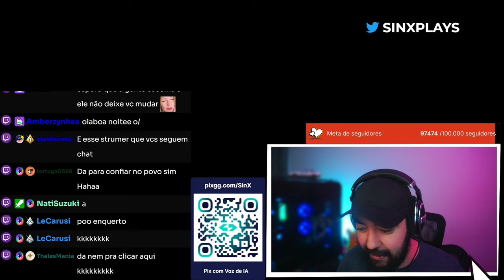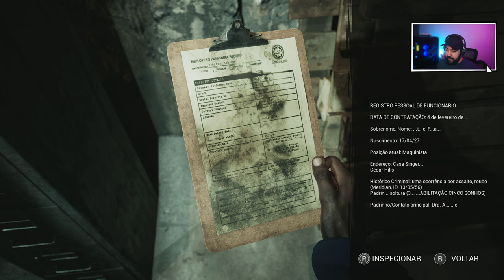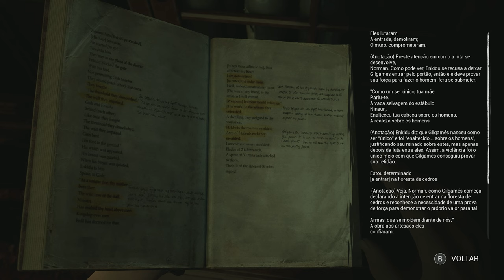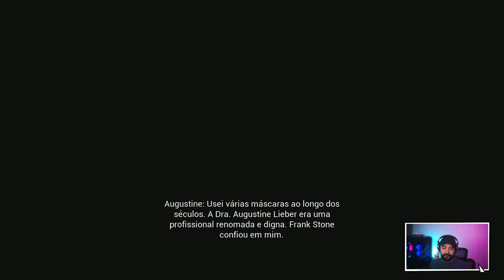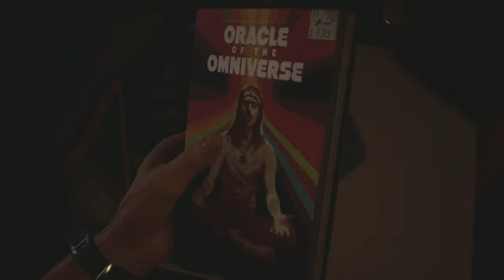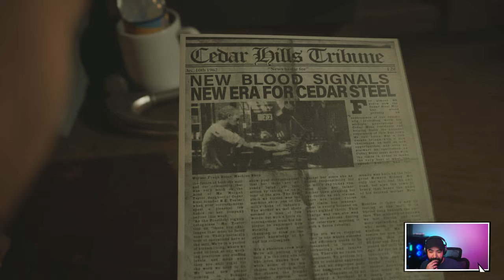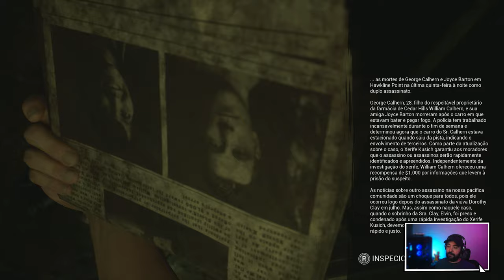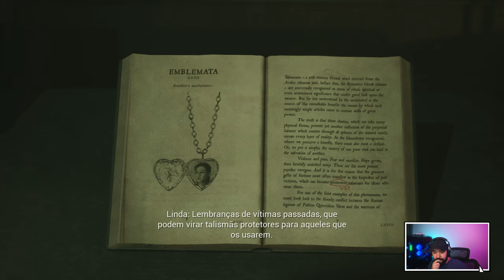UNTIL DAWN x DEAD BY DAYLIGHT - INÍCIO - The Casting of Frank Stone [PC] Dublado PT-BR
"The Casting of Frank Stone" é um jogo de aventura narrativa onde você assume o papel de Frank Stone, um ator decadente que se vê em um misterioso e surreal teste para um papel que pode mudar sua vida. Ambientado em um cenário intrigante, cheio de quebra-cabeças e desafios psicológicos, Frank precisa navegar por um labirinto de escolhas morais, enfrentar seus próprios demônios e descobrir a verdade por trás de uma série de eventos enigmáticos. Com uma história envolvente e reviravoltas inesperadas, este jogo promete uma experiência imersiva e cheia de suspense. Explore ambientes complexos, tome decisões que afetarão o desenrolar da trama e descubra se Frank tem o que é preciso para conseguir o papel de sua vida – ou se perderá tudo no processo.